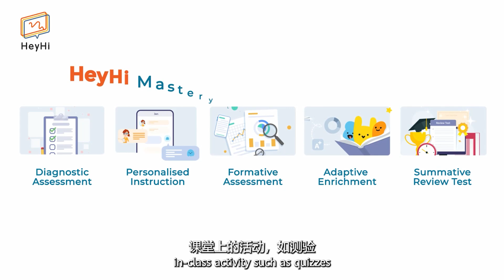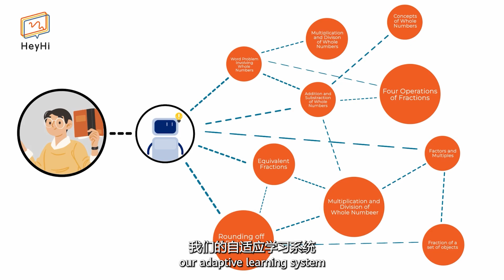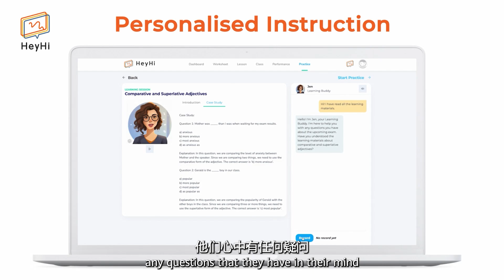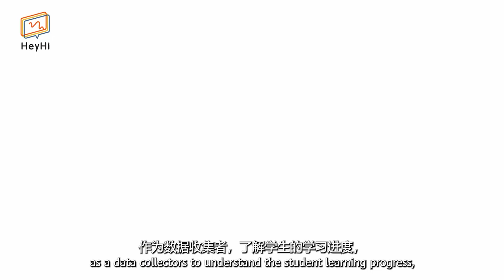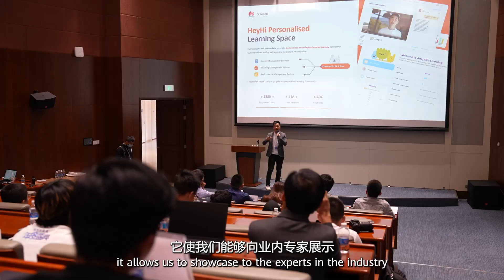Revolutionizing Education: HeyHi Unleashing Personalized Learning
Transforming education with HuaweiCloud and cutting-edge Artificial Intelligence (AI) and data, HeyHi introduces a personalized adaptive learning system. 🌟 This all-in-one platform seamlessly integrates teaching, learning, and assessment. Discover how HeyHi tackles educational challenges with innovation in the Huawei Developer Competition APAC 2023! 📚💡